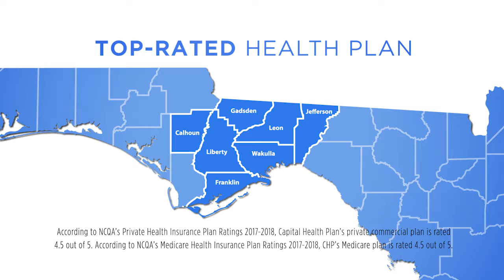Capital Health Plan "Anniversary":30TV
Produced by trewmedia.com for Sachs Media Group and Capital Health Plan